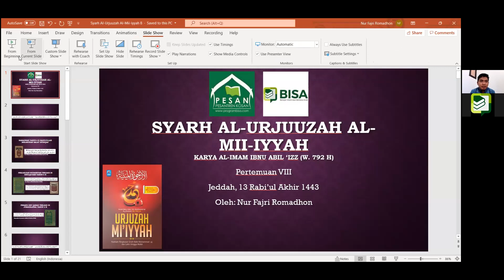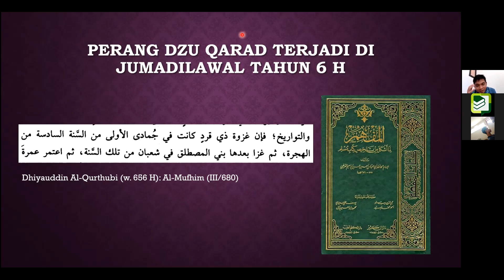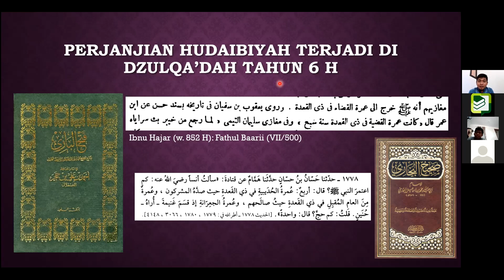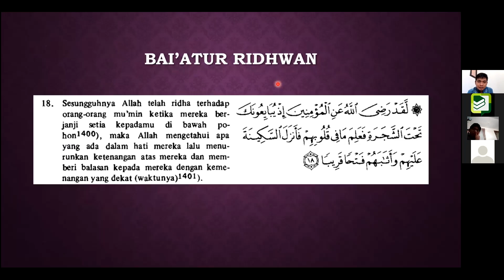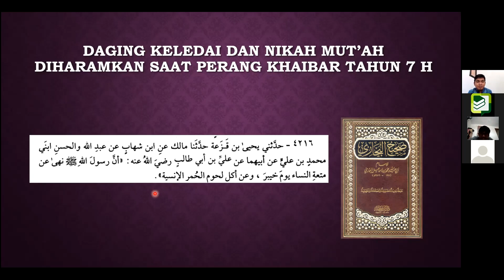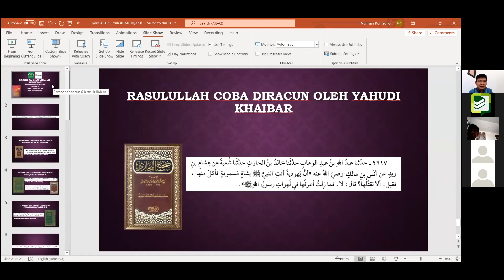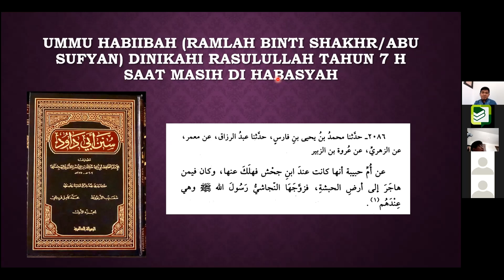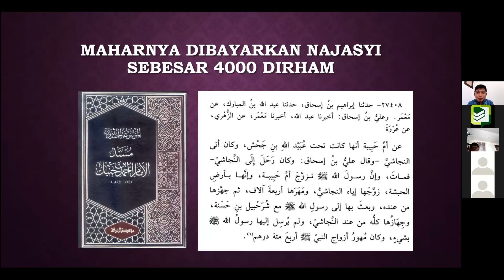Al-Urjuzah Al-Mii'yyah: Episode 8 - Ust. Nur Fajri Romadhon, B.Sh